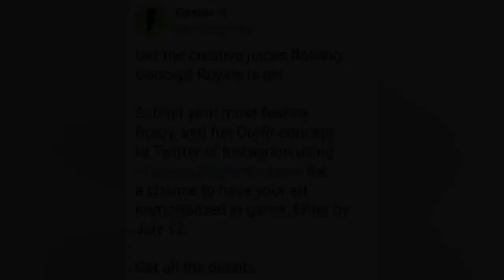*NEW* Concept Royale Event! -Winter Themed Concept, $2,500 Prize, Ends July 11th